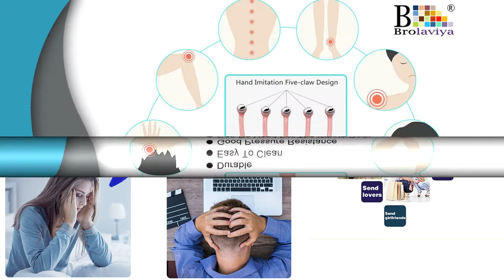BROLAVIYA 2PACK Scalp Massager, Portable, for Deep Relaxation & Stress Reduction for Human and Pets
Today “BROLAVIYA” is a trusted Brand in Retail and Wholesale Market.As per our Tagline ”Make Your Life Easy”; Our Customer always says that We make their life easy.We are always available to Serve you at Online Platform icebergmakers.in and also at Amazon, Flipkart, PayTm, IndiaMart, YouTube, FaceBook etc.